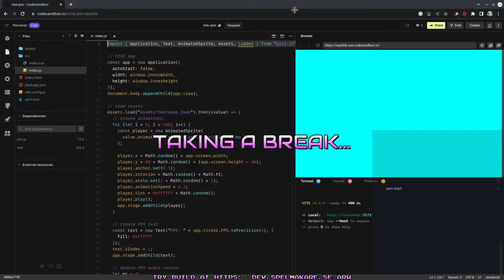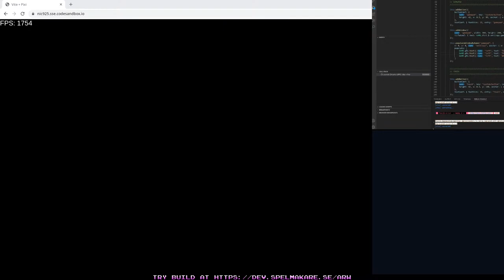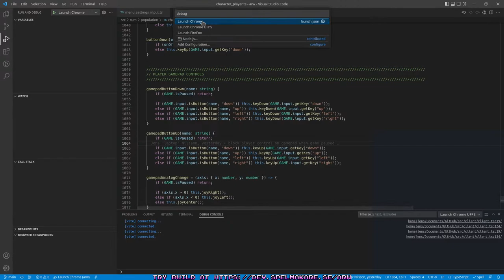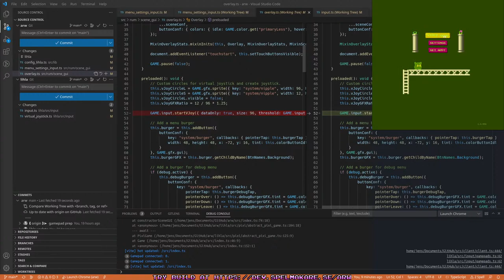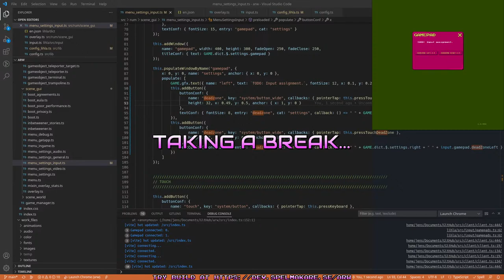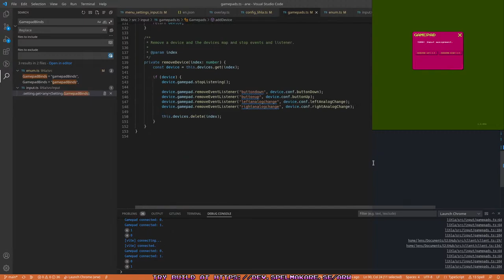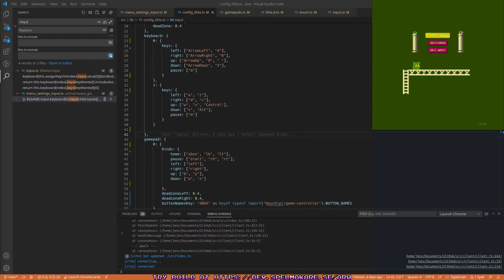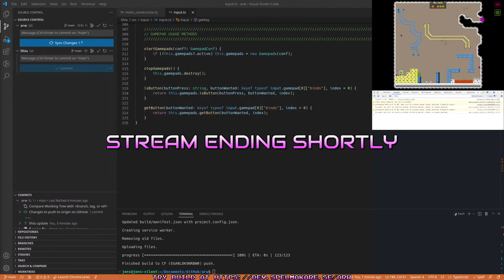[ARW Game] Streaming while working on the next game.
Streaming while working on a physics driven agile puzzle platformer game called A Ruthless World.

Questions or comments? Drop by!

Spelmakare is game development using web technologies.